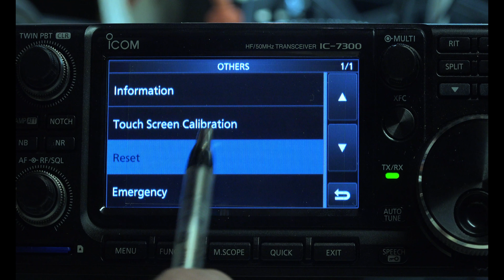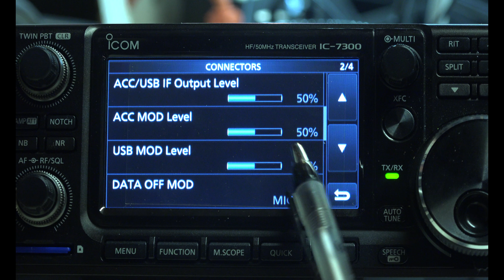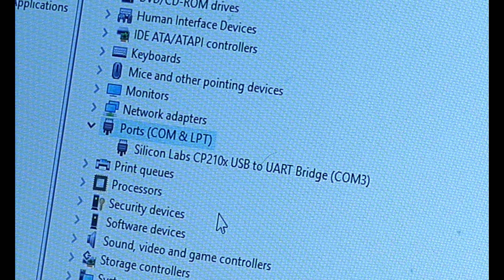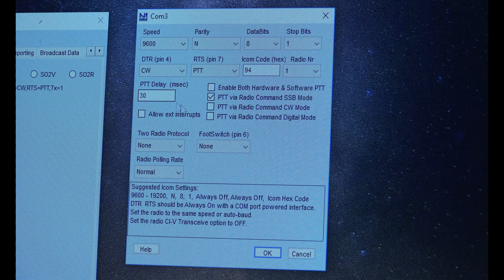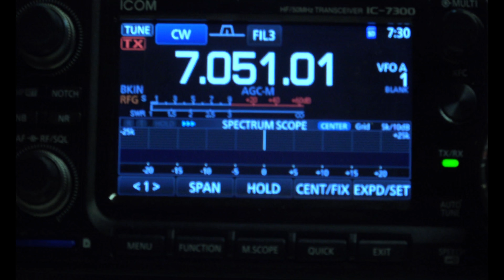Icom 7300 N1MM Software Rig Control Settings Computer CW Transmitting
Icom 7300 N1MM Software rig control Computer Settings  for Automatic CW Transmitting

N1MM Logger is a popular ham radio contest logging program. For CW, phone and digital modes, its combination of contest-optimized features is unmatched.

Program features are continually changing, and the manual may sometimes fall behind the code when this happens. Consult the release notes for information on the newest features of the program that may not have made it into the manual.